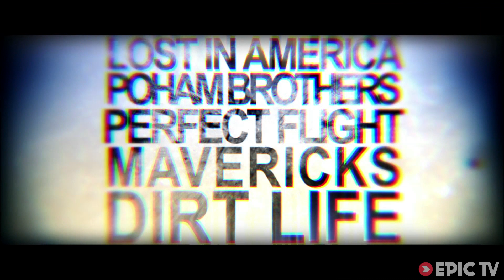New This Season On EpicTV - Home of the Best Original Extreme Sports Web Series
EpicTV, home of the best original extreme sports content shows you what is coming up this season on EpicTV.

United Kingdom is home to one of the best up and coming mountain bike dirt jump specialist Matt Jones. In the series Matt will be looking to progress and learn as many new tricks as possible this winter. Check it here:

For 7 months a camera crew followed the every move of wingsuit superstars, Jokke Sommer, Espen Fadness and Ludovic Woerth. The first episode is about to drop from Rio, check it out here:

Just when you thought Unicycling belonged in a circus, the Poham Brother come along and they are guaranteed to blow your mind, check the series here:

Bouldering is the art of climbing big rocks without using rocks or harnesses, and America has a lot of big rocks! The Lost In America Crew take you to Yosemite in their latest adventure!

The Mavericks crew take on the might of the surfing industry as well as get back to doing what they do best...surfing big waves, check out their episodes here:

EpicTV Home of the Best Original Extreme Sports Web Series - Whats Coming Up This Season